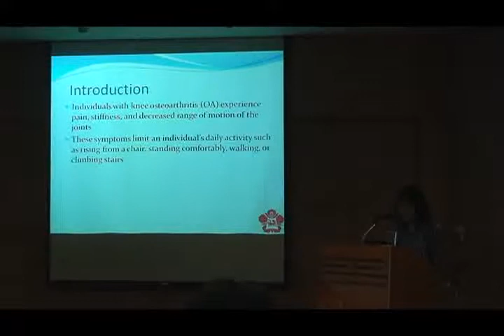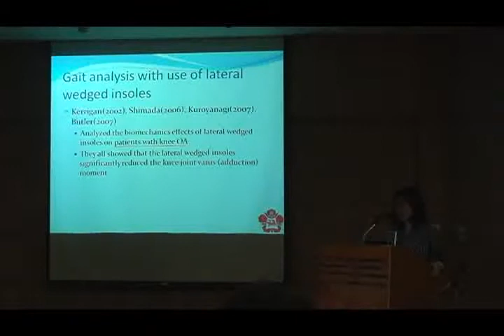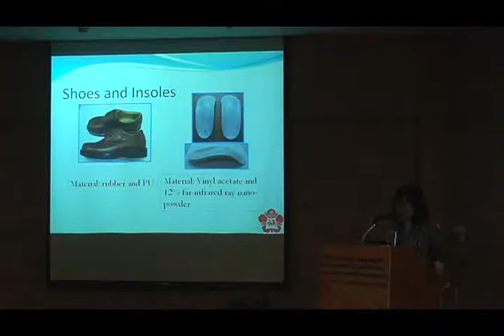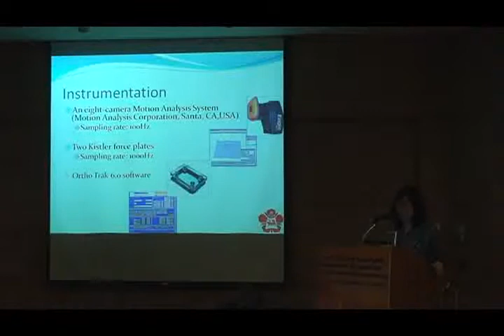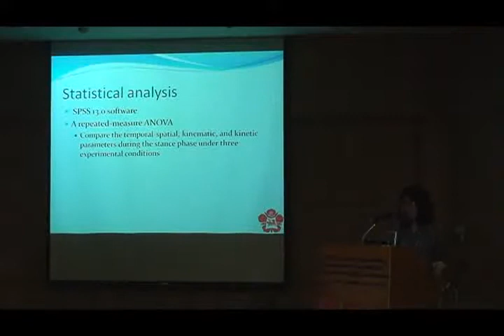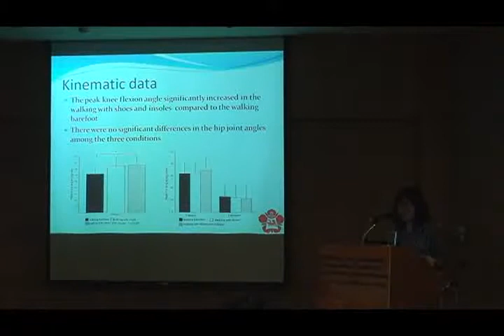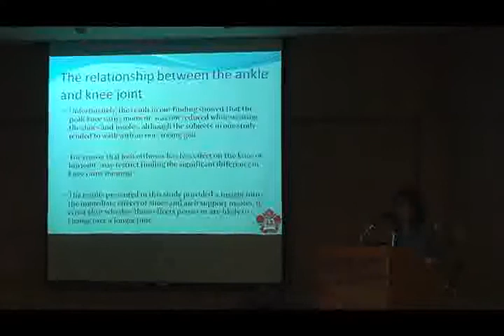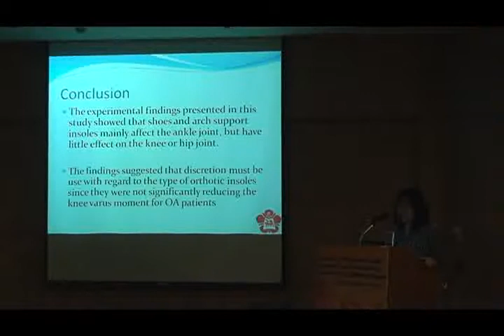12 Yu Chi CHEN, Shu Zon LOU, Fong Chin SU 00